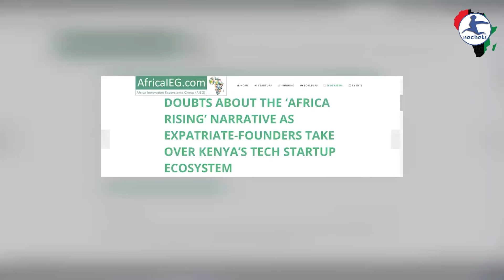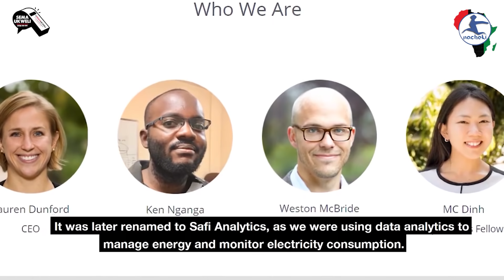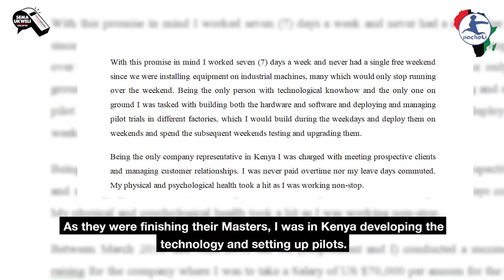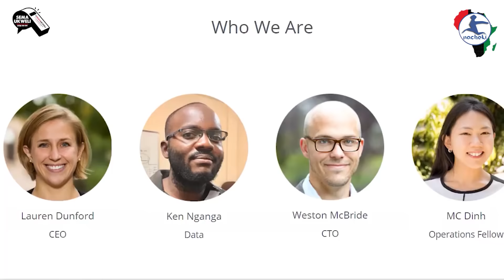African Tech Startup Industry Unfairly Tilted Towards Foreigners - My African Story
Is the African Tech Start-Up Industry Tilted Towards Foreigner

The vibrant Kenyan tech start-up ecosystem has lots of Kenyan founders, yet it's always been dominated by foreign-funded partners and firms, which makes it hard for local partners and founders to fight for their rights.

Case in point, in 2017 Mr. Kennedy Nganga, a geospatial engineer, launched Safi Analytics, a smart metering start-up for the agro sector, alongside two foreign nationals, including one Ms. Lauren Dunford.

During the first year, while Ken worked on developing the prototype, Lauren went back to Stanford University to finish her MBA.

In 2018, the firm raised 200 million in capital and that's when Lauren Dunford, and the second partner, tried to push Ken out of the company. They have since upped the pressure on him to resign and relinquish his stake and claim in the company. This is despite him being the brains behind the product development.

Sema Ukweli invited Lauren Dunford to respond to the allegations and this was her reply: "I prefer not to comment at this stage."